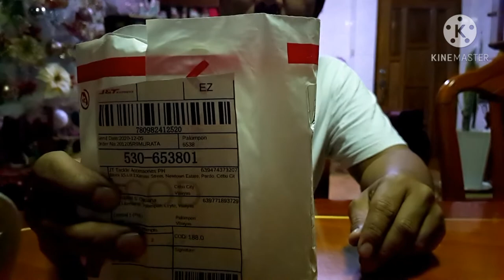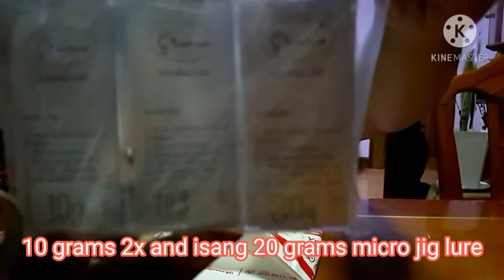Micro Jig 10 grams and 20 grams unboxing | Fishing Lure | Effective for Jigging